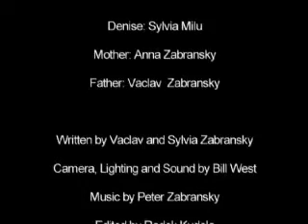Canasta Princess: late edit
A short film made by the Zabranskys and myself over the holidays. Mostly in the Czech language, the short  spoofs an immigrant family begging their daughter to marry and leave the house. Starring Sylvia Milu...